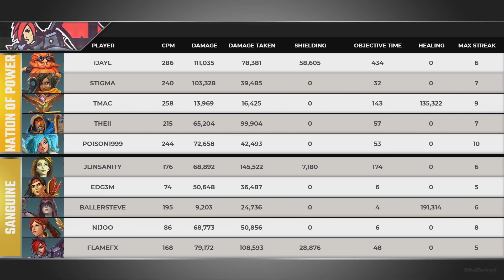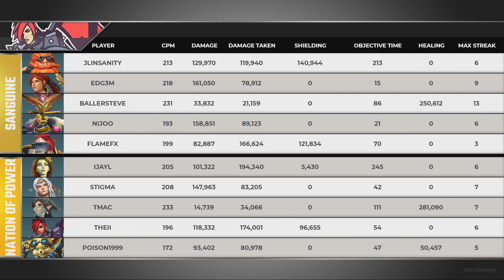PML 2019 - North America - Week 9 - Sanguine vs Nation of Power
Paladins Minor League 2019 - North America - Week 9 - Sanguine vs Nation of Power

Game 1 - 7:16
Game 2 - 30:52
Game 3 - 46:47
Game 4 - 1:06:18